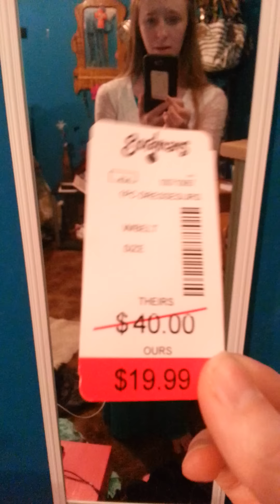Sunday OOTD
Sorry guys I was super busy and couldn't do the get ready with me Sunday addition!

VICTORIANA RENAE BETTS : -)

 I LOVE YOU LADIES AND GENTS LOTS
I wanna get more ppl out there watching: -) !